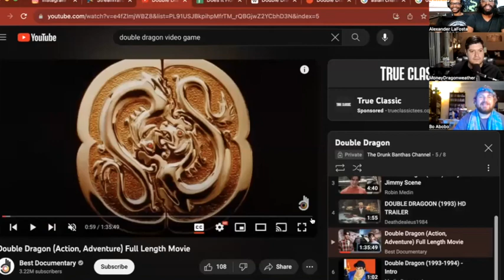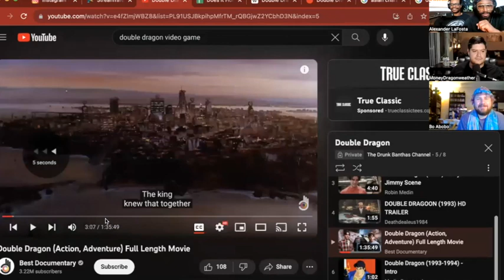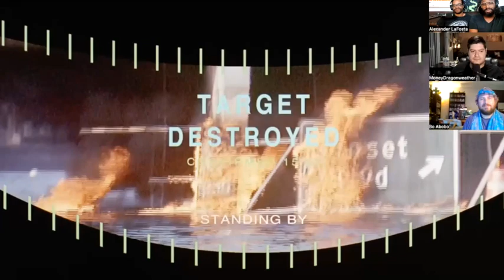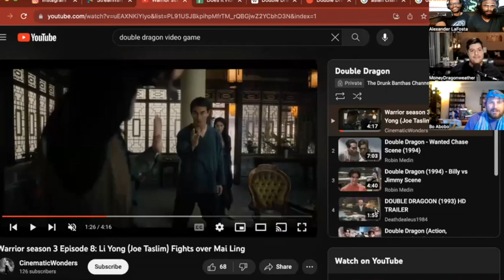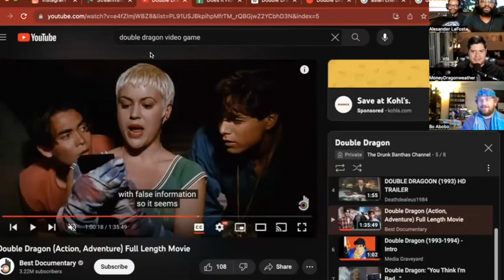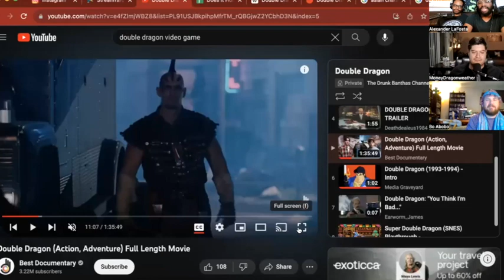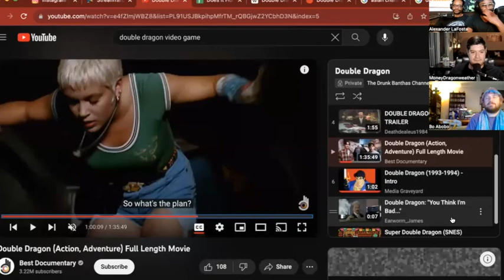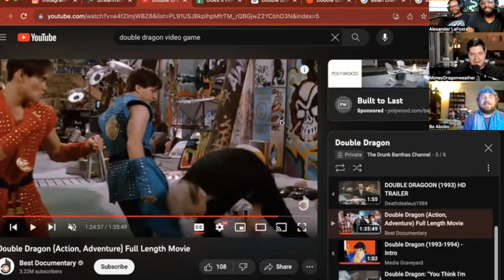"Double Dragon" (1994) | Does It Hold Up?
⚠️SPOILERS!!⚠️

Hello you beautiful nerds on this episode of  "Does It Hold Up?!" Jedi Master Grayson and Bill talk about the about the kung-fu 90's flick:  "Double Dragon!"

Logo Art By:
Nehmeh Designs

Banner Art By:
Noah Lance
IG & YouTube: @IdontNoah

Features music from:
Poor Frisco & IntoNever

and

Bill’s IG: @BillFromIntoNever